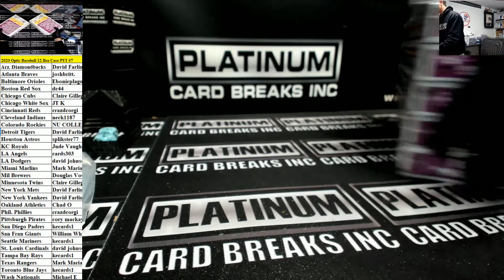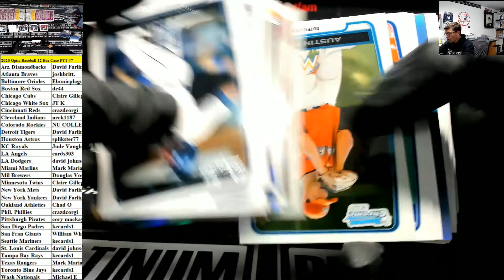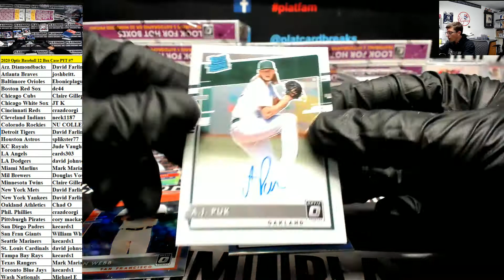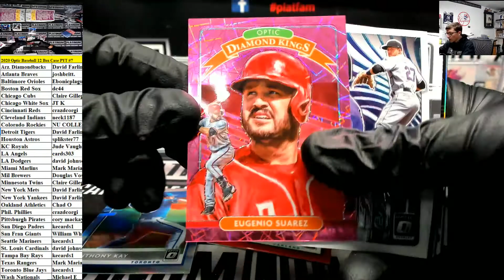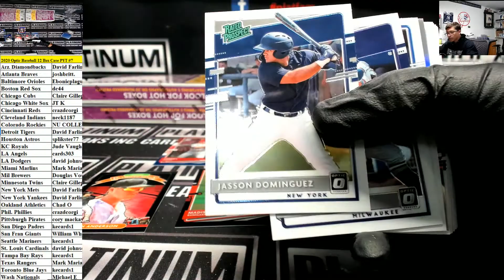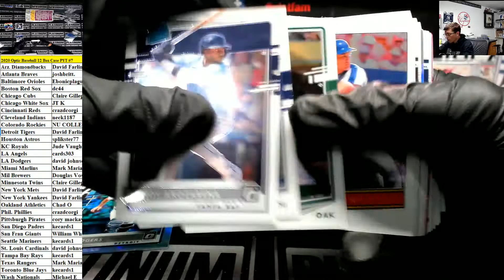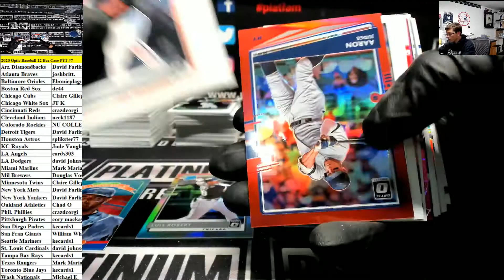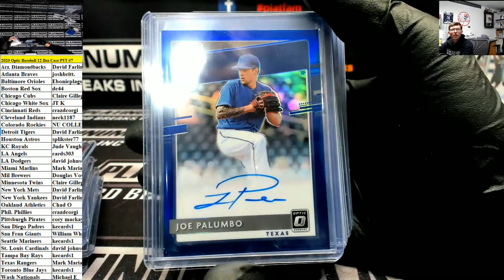2020 Panini Donruss Optic Baseball 12 Box Case #7